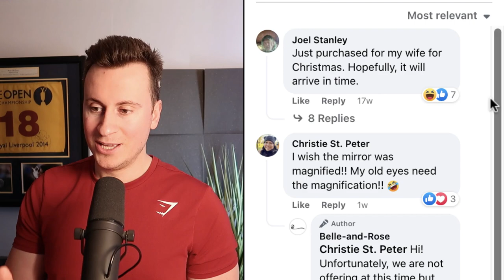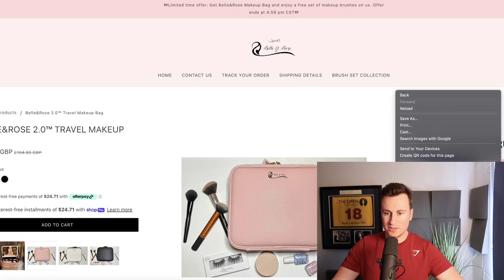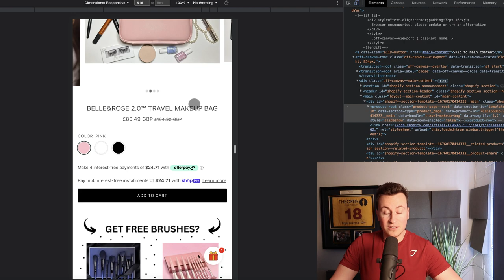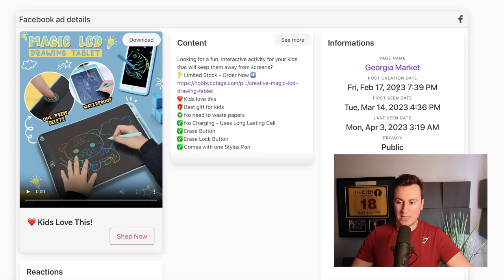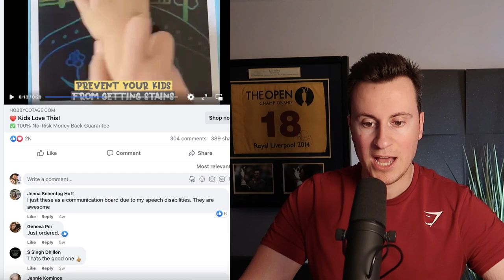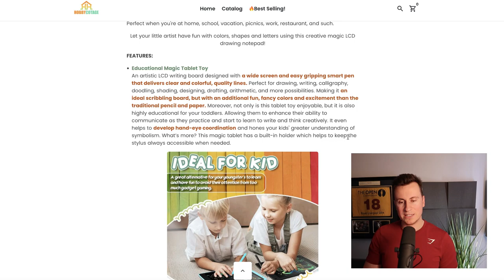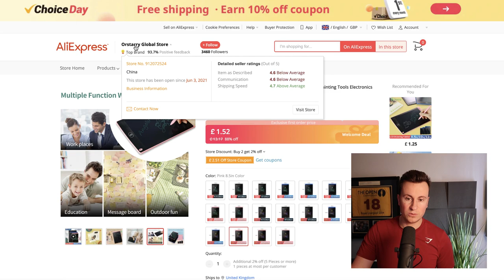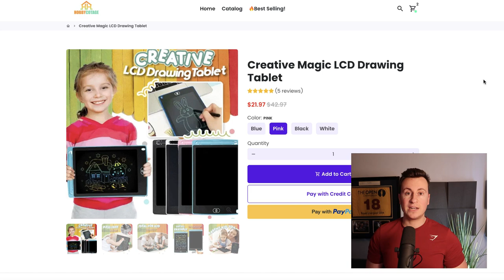Wk24: $100,000+ Winning Products (Shopify Dropshipping)